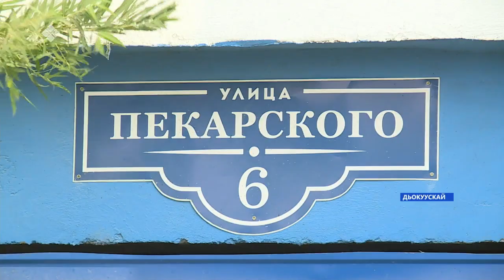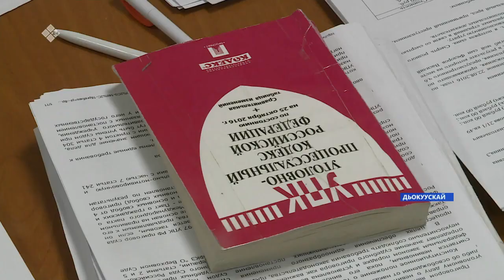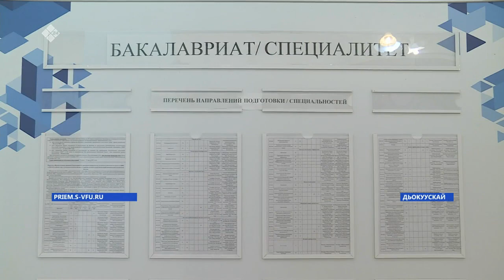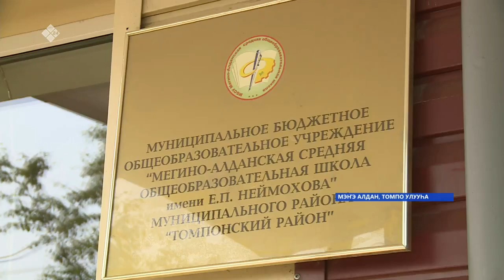«Саха сирэ» информационнай биэрии. От ыйын 12 күнэ, 13:30ч.